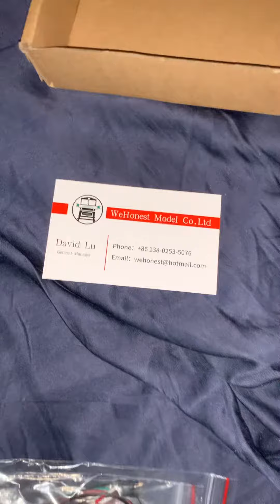I am showing the railroad 🛤️ crossing with the light 💡 with pieces part my railroad 🛤️ crossing